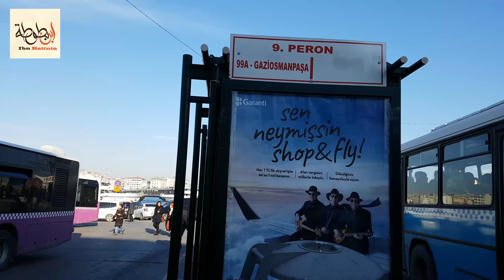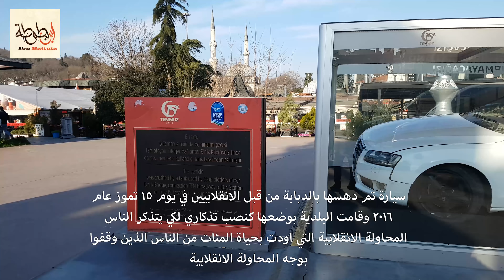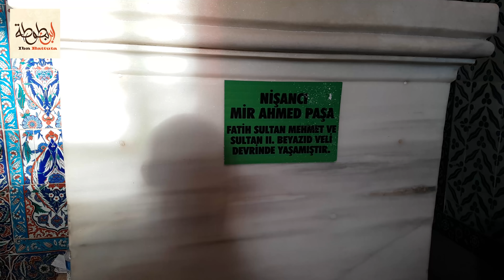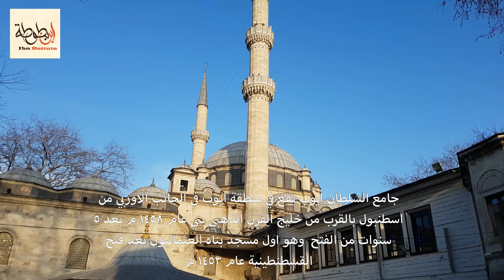سوق سلطان ايوب | جامع ابو ايوب الانصاري Eyüp Sultan Cami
تقع منطقة "أيوب" (Eyüp) في مدينة إسطنبول، وتطل على خليج  القرن الذهبي
اكتسبت اسمها "أيوب" بسبب وجود ضريح ومسجد السلطان أبو أيوب الأنصاري فيها، والذي يعد معلمًا سياحيًا مهمًا في تركيا بشكل عام وإسطنبول بشكل خاص، حيث تكتظ المنطقة بالزوار المسلمين من جميع الأنحاء وتحديدا في صلاة الجمعة وفي شهر رمضان المبارك.

معدات المستخدمة في تصوير مقاطع الفديو
كاميرا كانون
موبايل سامسونغ اس 7
مثبت الحركة لاجهزة الموبايل
ترايبود
شاحنة بوربانك
كارت الذاكرة لتصوير 4k